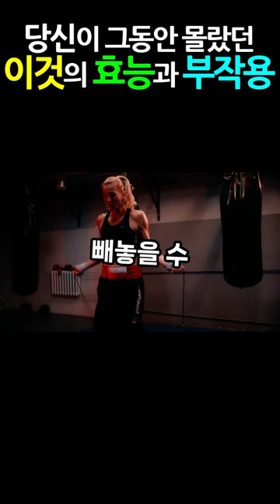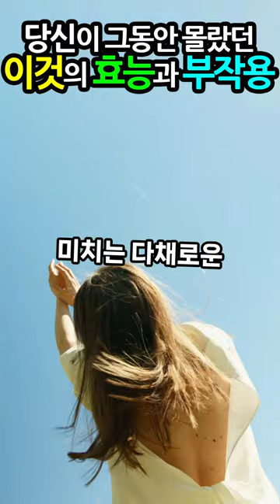브로콜리의 효능과 부작용, 간단 레시피